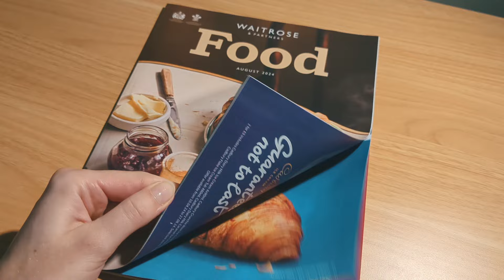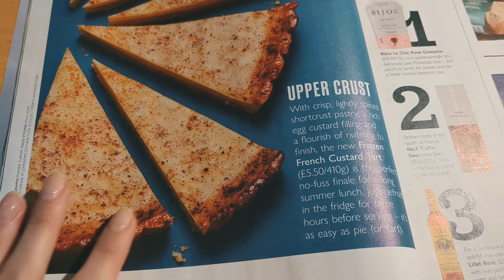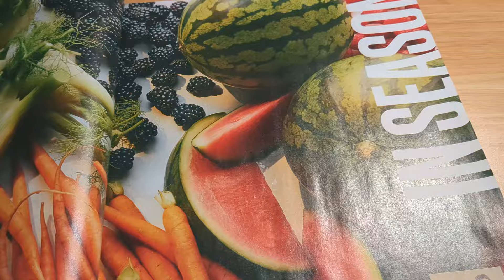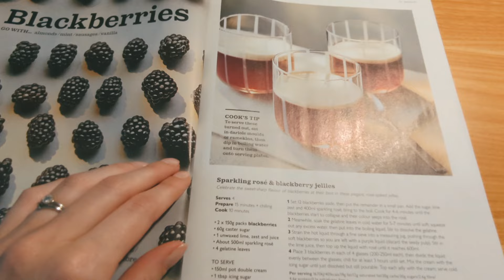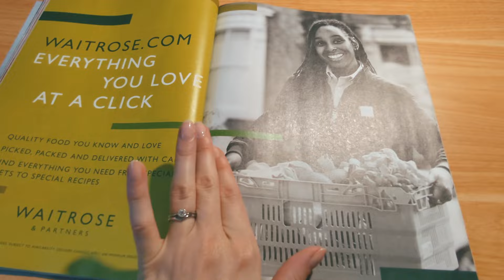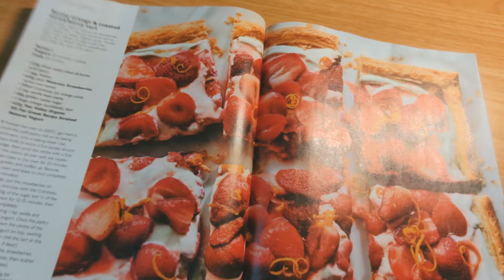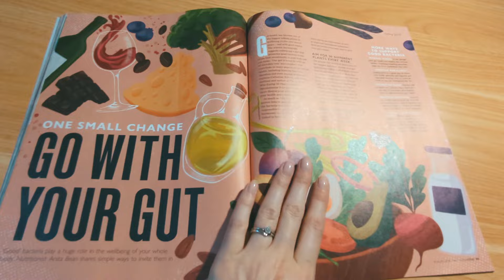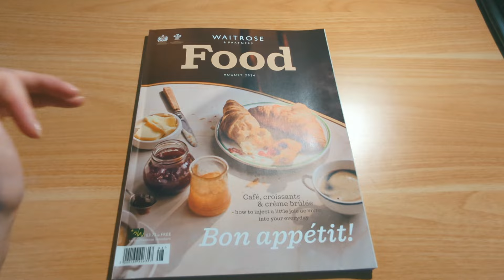ASMR magazine flick-through 📖 hand movements 🫱 clicky whispers